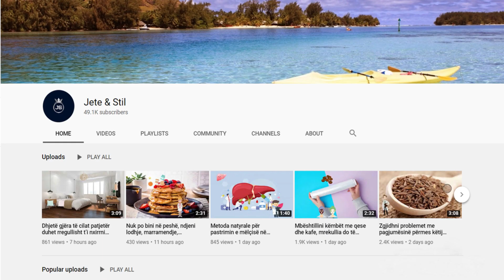Konsumoni 8 kokrra arra në ditë dhe do të kuroni këtë sëmundje shumë të përhapur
Arrat kanë dyfishin e antioksidantëve në krahasim me të gjithë arrorët e tjerë dhe e çlirojnë organizmin nga radikalet e lira të cilat dëmtojnë qelizat dhe shkaktojnë sëmundje. Sipas ekspertëve, arrorët janë përgjithësisht të pasur me acide yndyrore, vitamina dhe proteina. Megjithatë ekspertët e ushqimit shpjegojnë se njerëzit nuk hanë arrorë mjaftueshëm.

Walnuts have twice the antioxidants compared to all other nuts and rid the body of free radicals which damage cells and cause disease. According to experts, nuts are generally rich in fatty acids, vitamins and proteins. However food experts explain that people do not eat enough nuts.